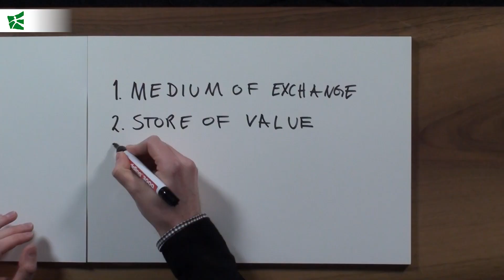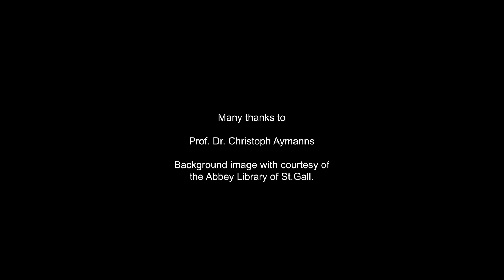Knowledge Bank: Christoph Aymanns on Bitcoin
Prof. Dr. Christoph Aymanns on the Bitcoin boom of the last couple of months. What characterizes the crypto currency? How can it be used and what could the future of the crypto currency look like?

Prof. Dr. Christoph Aymanns über Bitcoin und den Boom der vergangenen Monate. Was kennzeichnet die Kryptowährung? Wie kann sie eingesetzt werden und wie könnte die Zukunft der Kryptowährung aussehen? (in Englisch)